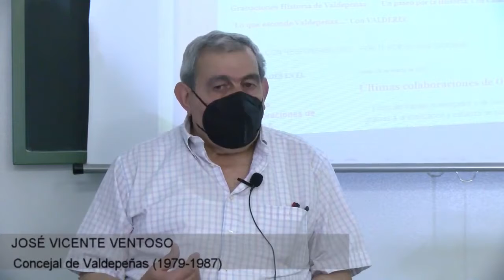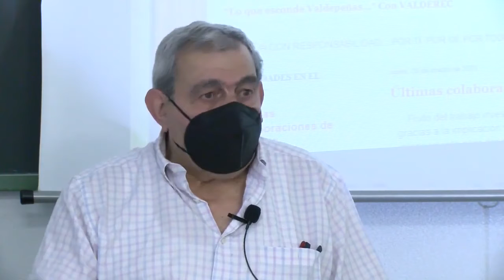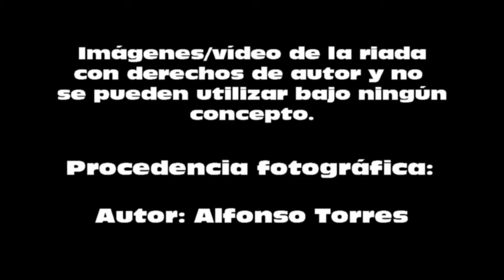Programa La Riada 1979 (3º programa) con IMÁGENES INÉDITAS.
ValdeRec en colaboración con la Asociación para la investigación y el desarrollo cultural (ORISOS), llevará a cabo una serie de programas sobre la riada de 1979.

Para ello, contaremos con entrevistas de personas que vivieron aquel episodio en nuestra localidad acompañadas con fotografías cedidas e imágenes inéditas del primero de julio de 1979.

En esta ocasión les ofrecemos un documento inédito de aquel episodio, se trata de unas imágenes grabadas el día 2 de julio de 1979.

Gracias a los patrocinadores, Sistemas Valcom, Arquitectura e ingeniería Sánchez Mellado, Psicotécnicos Valdepeñas, Vinícola de Valdepeñas, Pompas & You (pompasyregalos.com) y Domin'os Pizza. Sin ellos no podríamos realizar esta serie de programas.

Sobre la riada de 1979:

Se cumplen 42 años de la grave inundación que el 1 de julio de 1979 sufrió la Valdepeñas. Veintidós personas muertas, más de una treinta de heridos y alrededor de 2.000 millones de pesetas en daños materiales. El suceso fue provocado por un fuerte aguacero de más de cuatro horas duración; se inició a las 15:10 horas y acabó a las 19:45 horas, cayendo aproximadamente 150 litros de agua por metro cuadrado.